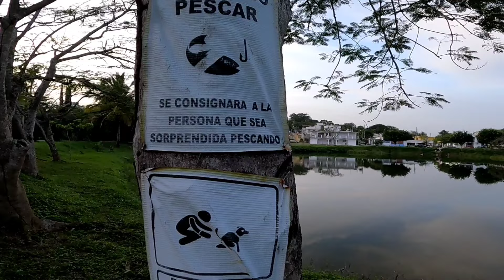Pesca en lago prohibido 🎣🚷// pesca de tilapias con señuelos // super pesca de tilapias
Saludos